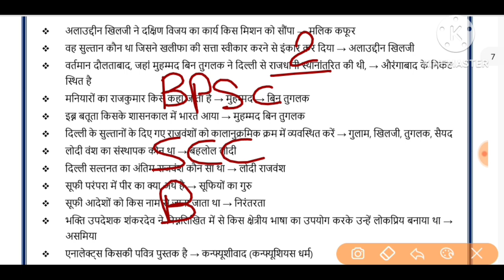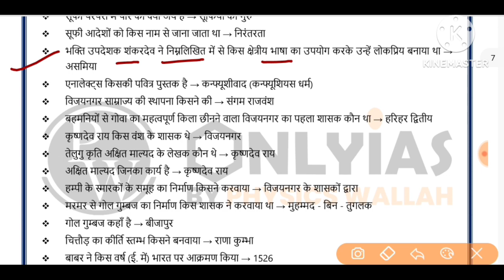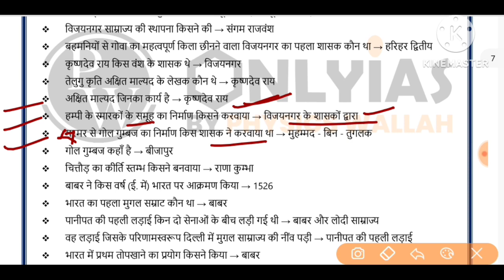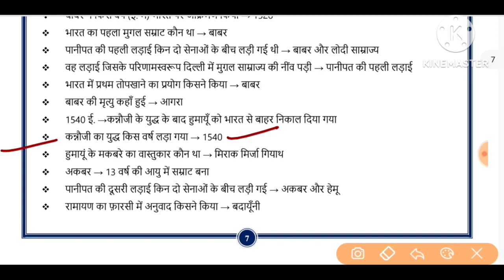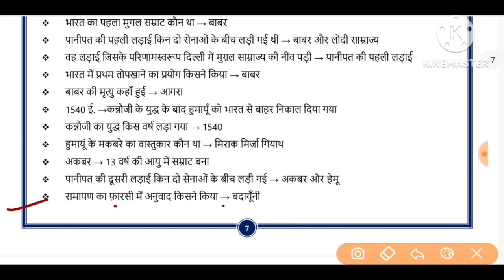Gk gs question ।। Mcq gk ।। mcq gk for competitive exams ।। History mcq for competitive exams।।